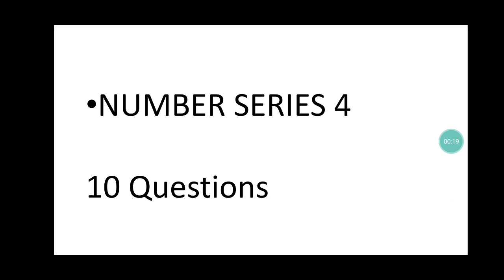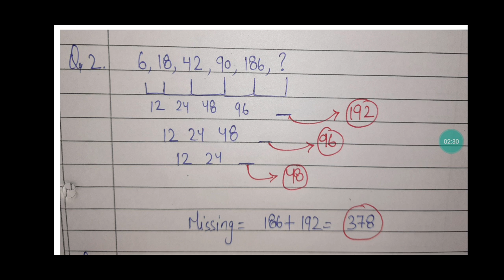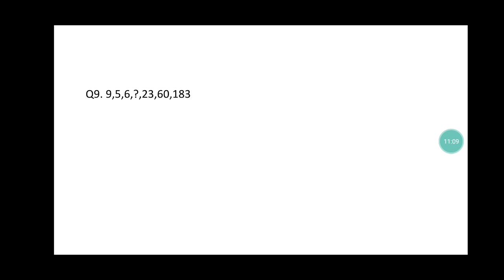NUMBER SERIES||VISHAL SIR|| LECTURE 4|| JK BANK PO/BA - 1850 POSTS